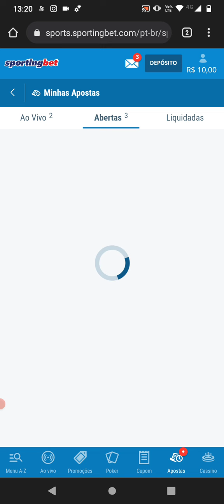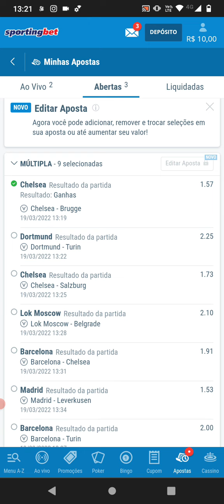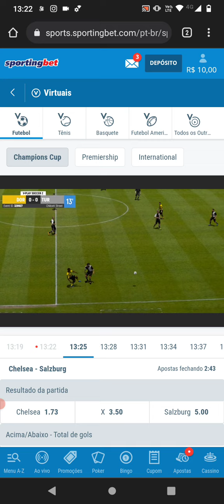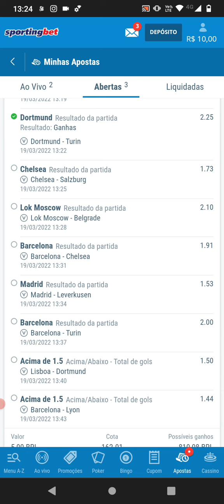QUASE GANHEI 810 REAIS NA SPORTINGBET JOGANDO FUTEBOL VITUAL, BARCELONA ME QUEBROU